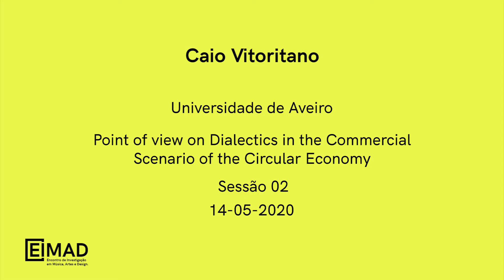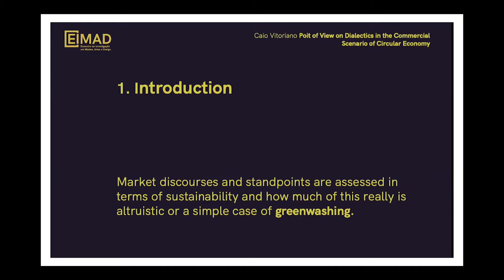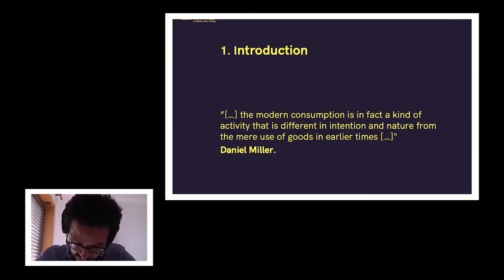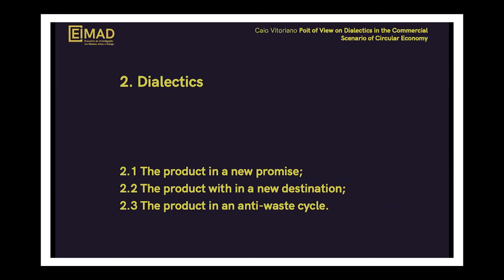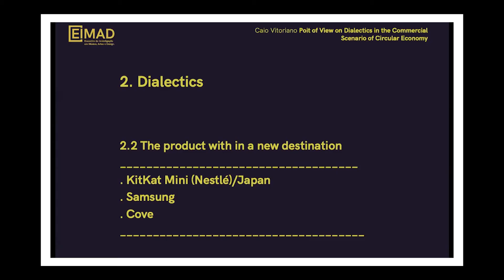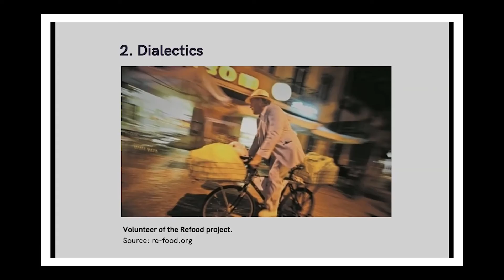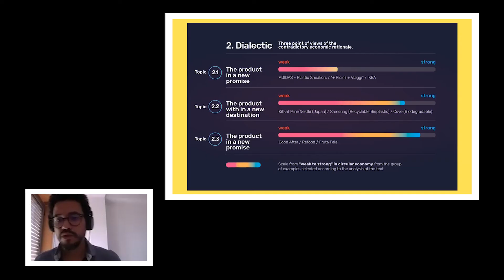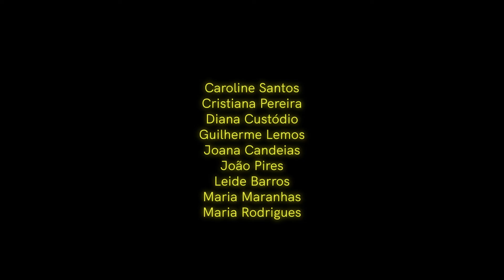POV on Dialectics in the Commercial Scenario of the Circular Eco - Caio Vitoriano - 7th EIMAD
Point of View on Dialectics in the Commercial Scenario of the Circular Economy
Ponto de Vista sobre a Dialéctica no Cenário Comercial da Economia Circular
Punto de Vista sobre la Dialéctica en el Escenario Comercial de la Economía circular

Caio Vitoriano
Moderador | Moderator: João Neves
7º EIMAD | 7th EIMAD
SESSÃO 2 | SESSION 2 | SESIÓN 2
14 MAIO / QUINTA | MAY 14 / THURSDAY |  14 MAYO / JUEVES
11:00
ABSTRACT
This paper discusses the current scenario regarding the relationship between de-sign, advertising and consumers / users in a circular economy context. In that sense, there is a bifurcation between the desire for products and services, and the engage-ment towards solutions concerning environmental impacts. We propose three views as examples of the contradictory thinking of the economy: the product in a new promise; the product in a new destination; the product in an anti-waste cycle. The protagonists of this scenario are a group that expresses heterogeneous behav-ior, consisting of Millenials and the so-called Generation Z, in addition to Generation X. Thus, this analysis aims at discussing how design can contribute to criticism by confronting waste, advertising and consumer market. We will not reach neither a specific nor a conclusive answer in terms of solution; instead, we seek to discuss a few panoramic contemporary perspectives about a consumer’s market and its contradictions, along with some political and economic implications.